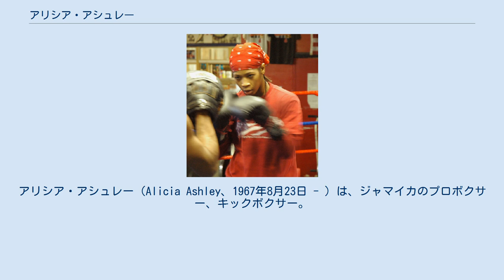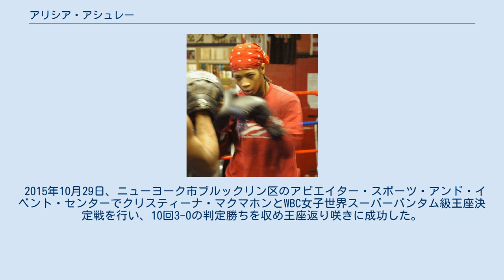アリシア・アシュレー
アリシア・アシュレー（Alicia Ashley、1967年8月23日 - ）は、ジャマイカのプロボクサー、キックボクサー。
第4代・第6代WBC女子世界スーパーバンタム級王者。
 1999年1月29日、アトランティックシティでのリサ・ハワース戦でデビューし、2-1判定で勝利。
しかし、5月20日の2戦目でドリス・ハックルに敗戦。
 2002年1月13日、初進出のラスベガスでレイラ・マッカーターと対戦し、引き分け。
 2月23日、ケルシー・ジェフリーズと空位のIWBF世界フェザー級王座を争い、2-1判定で辛くも勝利。
初タイトル獲得となった。
 8月27日、チーベル・ホールバックが持つIBA女子世界スーパーフェザー級王座に挑むが0-3判定負け。
 11月15日、マルセラ・アクーニャと空位のWIBF世界スーパーバンタム級王座を争い、2-1判定で勝利。
 2003年6月14日の初防衛戦として再戦し、3-0判定勝利。
 11月15日、オーストリアでイスター・ショウテンに1-2判定で敗れ2度目の防衛失敗。
 2004年3月27日、ションデル・アルフレッドとガイアナでノンタイトルを戦い3-0判定勝利。
その後、1年ボクシングを離れてキックボクシングに参戦。
 2005年3月26日、エレナ・リードと対戦し、7回TKO勝利。
初のKO勝ちであり、現在まで唯一。
 5月28日、ドイツでアレシア・グラフとWIBF・GBU世界バンタム級暫定王座を争い、2-1判定で暫定王座獲得。
 10月21日、北朝鮮で柳明玉が持つWBC女子世界スーパーフライ級王座に挑むが0-3判定負け。
 2006年4月15日、中国で張喜燕と空位のWIBA世界バンタム級王座を争うが、0-3判定負けで初の連敗。
 2008年6月12日、リサ・ブラウンが持つIFBA世界スーパーバンタム級王座に挑戦するも、1-2判定負け。
 2009年8月20日、アルゼンチン・ブエノスアイレスのエスタディオ・ルナ・パルクでマルセラ・アクーニャが持つWBC女子世界同級王者に挑むが、0-2判定負け。
 ニューヨークで2戦を戦って再起後、2011年7月23日にクリスティーナ・ルイスとブロンクスで空位となった同王座を争い、3-0判定でWBCタイトル獲得。
 2012年3月17日、敵地メキシコでマリア・エレナ・ビラロボスに判定勝利して初防衛成功。
 2013年4月20日、敵地パナマで元WBA王者シャンテル・マルティネス相手に判定勝利して2度目の防衛成功。
 2014年9月6日、ジャッキー・ナバと対戦し、2-0で判定負けを喫し王座防衛に失敗した。
 2015年10月29日、ニューヨーク市ブルックリン区のアビエイター・スポーツ・アンド・イベント・センターでクリスティーナ・マクマホンとWBC女子世界スーパーバンタム級王座決定戦を行い、10回3-0の判定勝ちを収め王座返り咲きに成功した。